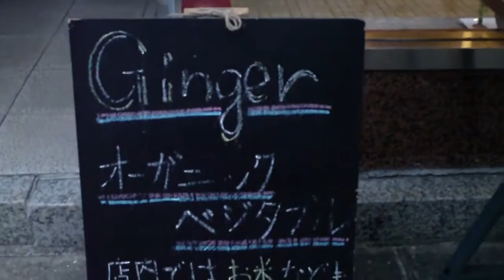ginger 20120307@kobe japan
仕事帰りに、買い物をしてきました。